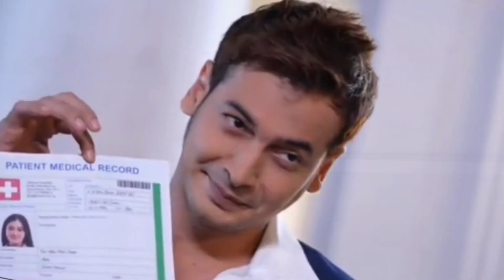AKU PUTUS SAMA MARIO MA...!!! BROKEN HEART PARAH... TRAILER FULL TERTAWAN HATI SENIN 18 MARET